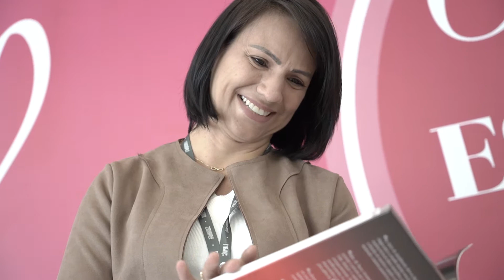| Estética In Sul